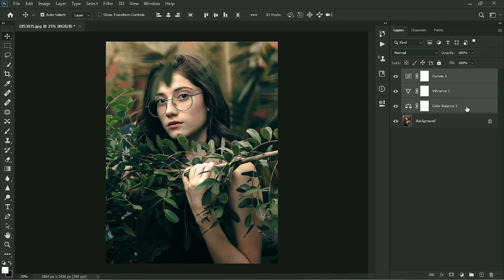Fix Color Tones With 3 Layers in Photoshop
Fix Color Tones With 3 Layers in Photoshop / Fix Skin Tones
In This Tutorial , You Will Learn How to Fix color tones or skin tones Using just 3 simple layer of color balance and curves / vibrances in photoshop
he technique shown in this tutorial is perhaps the best and quickest way to color correct a photo in any situation. With just one click, all your colors will magically fall into place. I'll even show you what to do when they
Auto Color Correction Algorithms inside of the Curves (and Levels) Adjustment Layer to automate color correction in Photoshop. It is truly an easy fix for white balance in Photoshop.

And Follow ~ E+